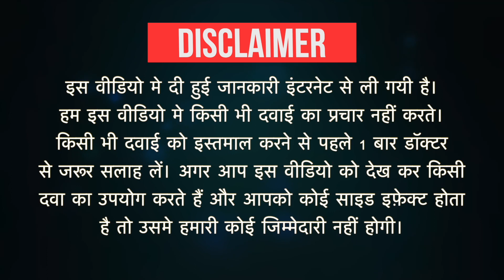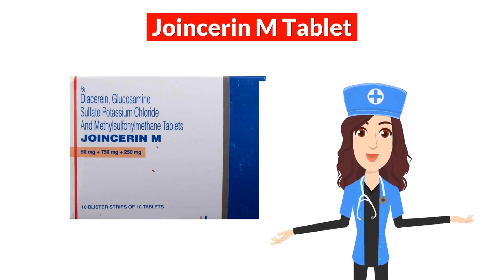Joincerin M Tablet Uses in Hindi | Side Effects | Dose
Joincerin M Tablet Uses in Hindi | Side Effects | Dosage